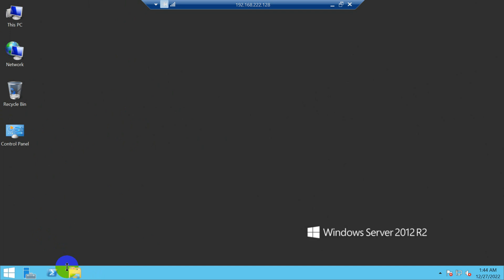How to show Desktop Icons in Windows Server | How to Show Common Icons on Windows Server Desktop?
In this video, I am showing how to show the common icons on windows server or any windows computers.

Icons like PC, Network, Control Panel can be shown at the desktop using this
method.

Your desktop icons may be hidden. To view them, right-click the desktop, select View, and then select Show desktop icons. To add icons to your desktop such as This PC, Recycle Bin and more:

    Select the Start  button, and then select Settings -- Personalization --  Themes.

    Under Themes -- Related Settings, select Desktop icon settings.

    Choose the icons you would like to have on your desktop, then select Apply and OK.

If you have the following queries this video will be helpful:

1. How do I get the desktop icon on Windows server?
2. How do I show desktop icons in Windows server 2016?
3. How do I show desktop icons in Windows server 2012?
4. How do I show desktop icons in Windows Server 2008?
5. How do I reveal desktop icons?
6. How do I make desktop icons appear on main display?
7. Why are desktop icons not on main display?
8. how to show desktop icons in windows 10
9. windows server 2012 r2 desktop icons disappear
10. server 2019 desktop icons settings windows cannot access the specified device
11. how to change desktop icons windows 10
12. show this pc on desktop windows server 2012 r2
13. windows server 2019 icons missing
14. windows 11 desktop icons